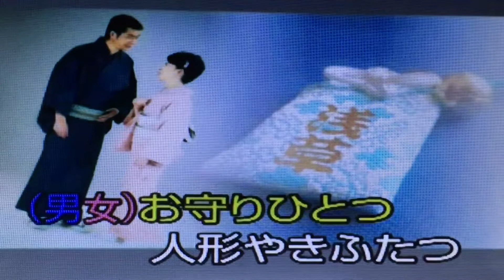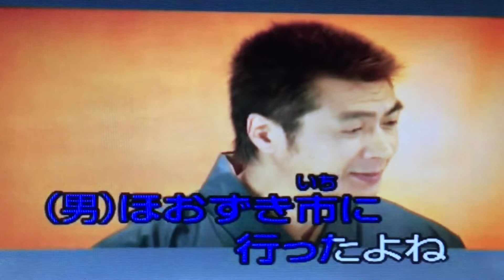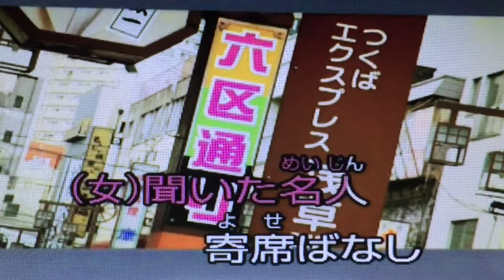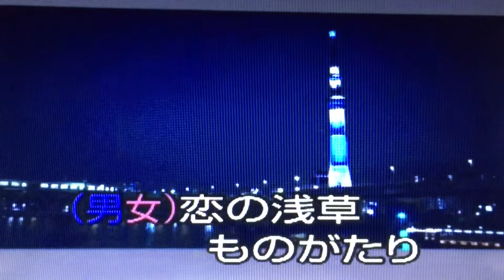［ 恋の浅草ものがたり ］/藤野とし恵&山川豊 cover by 幸夫&千代